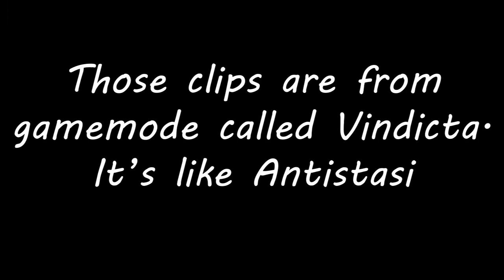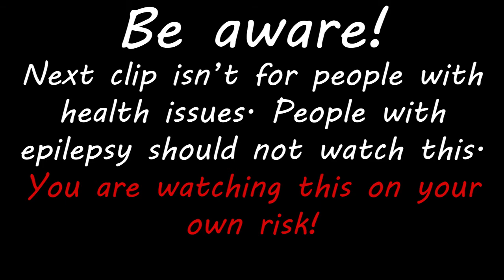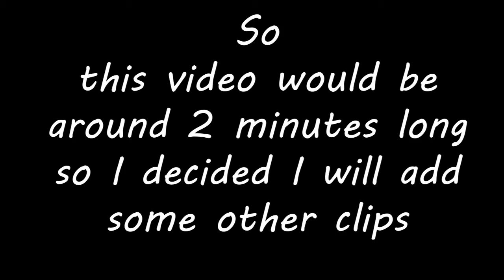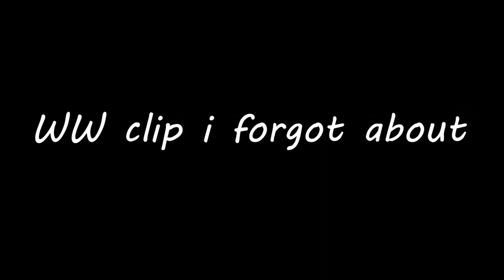Mix of clips | Arma 3 Funny Stuff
Again this video was mostly made to learn more editing. All clips were from my Twitch
I have more clips and will make more parts